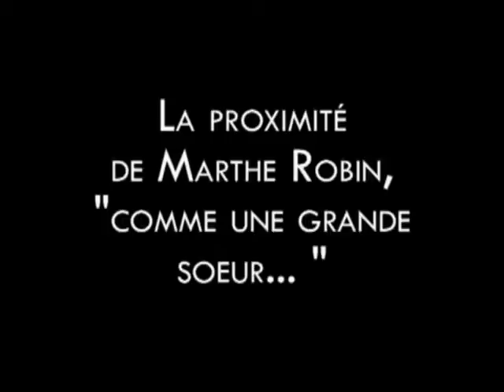La simplicité de Marthe Robin - Témoignage d'Anne Marie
Témoignage d'Anne-Marie, membre des Foyers de Charité, sur la simplicité de Marthe Robin lors de leurs rencontres.